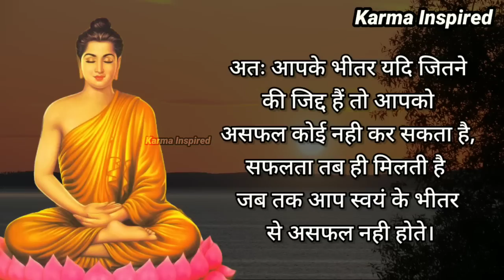A Short Buddhist Inspirational Story to Never GiveUp | कभी हार नहीं मानोगे ये सुनों Karma Inspired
This is the story of gautam buddha where one of the follower of gautam buddha who thought that he is knowledgable enough to spread budhism but he was very wrong as he was only learning things but not not following those teachings. This story teaches that people are brother good or bad but it is our petspective to see the world.This teach you happiness, freedom, motivational buddha story, inspirational kahaniyan, amazing hindi kahani motivational video on mindset mental peace shree krishan vaani bed time stories